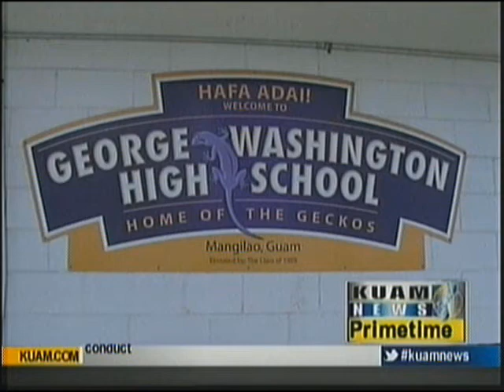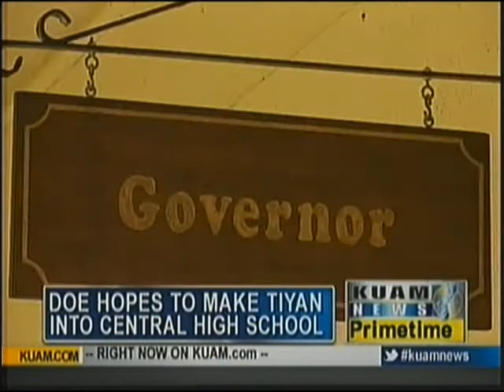Superintendent eyes Tiyan for Central High School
With another school year in the books and School Year 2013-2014 quickly approaching, it's DOE superintendent Jon Fernandez's hopes to alleviate overcrowding at George Washington High School once and for all.